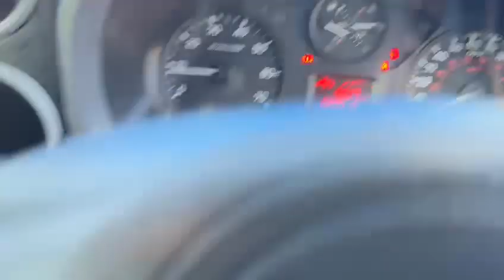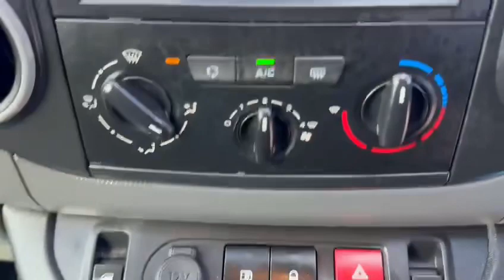Citroen Berlingo 625 LK18 GDV